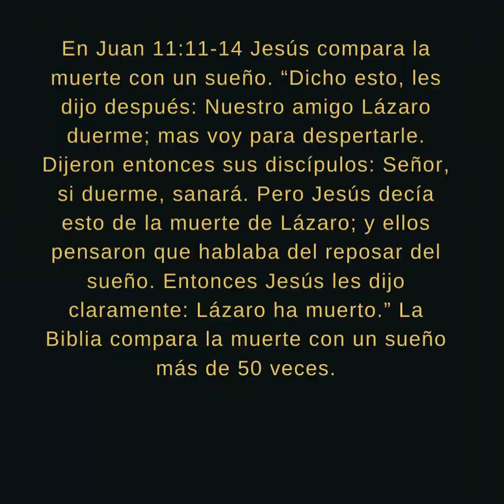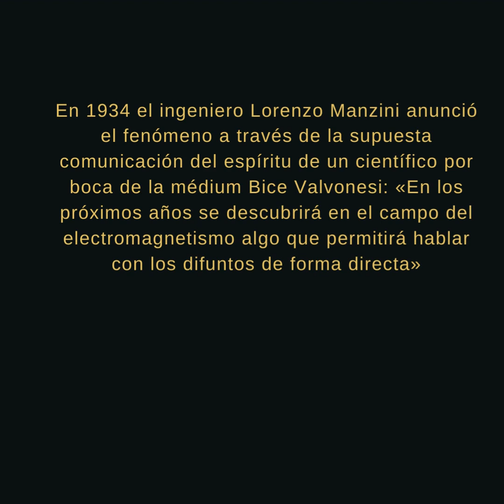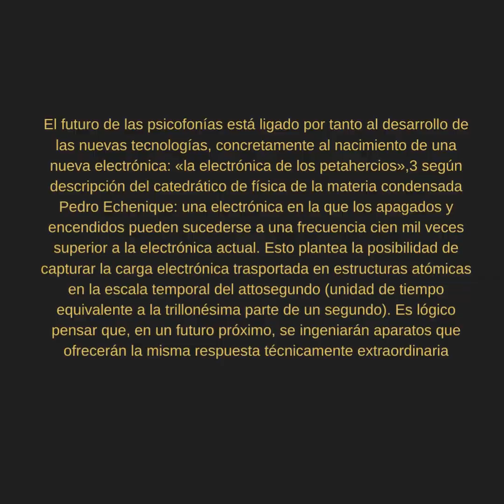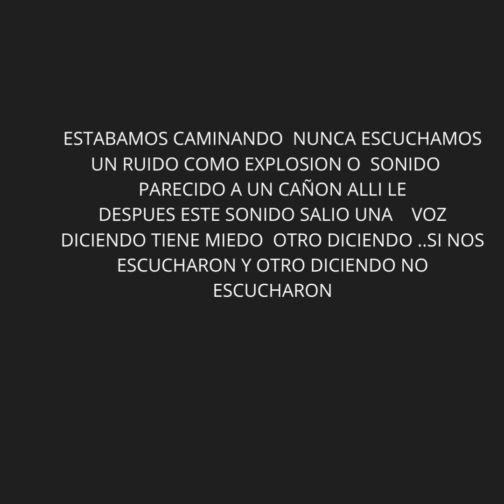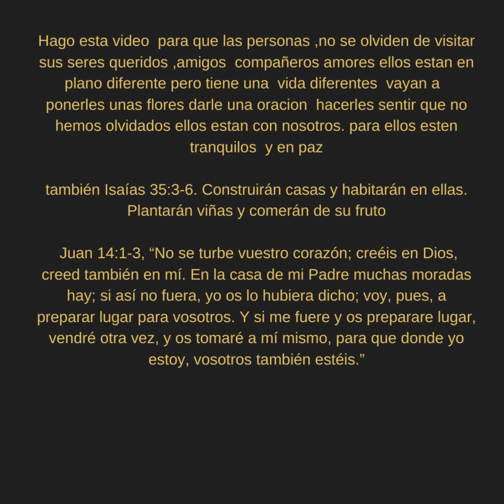psicofonia cementerio de guayaquil parte 3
breve reseña sobre psicofonias     y psicofonias hechas en un cementerio de Guayaquil